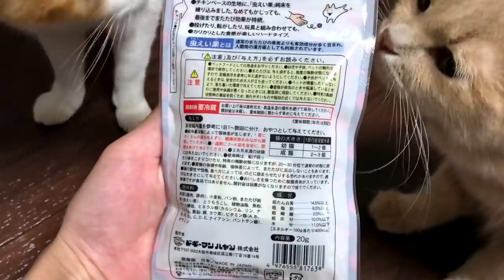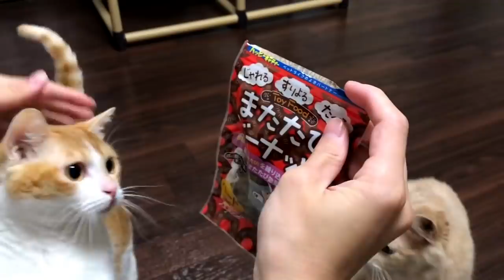猫にまたたびドーナッツあげてみたら凄かった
ななちゃんの動きおもしろい('ω')